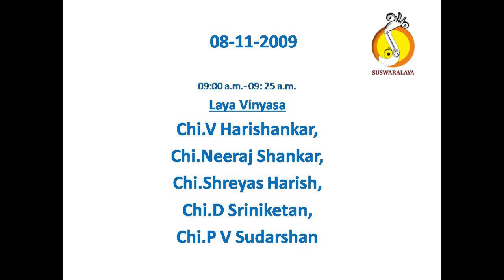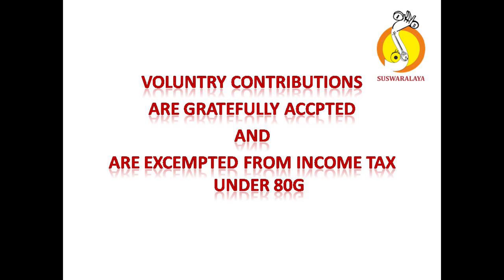LAYAVINYASA 08 11 09